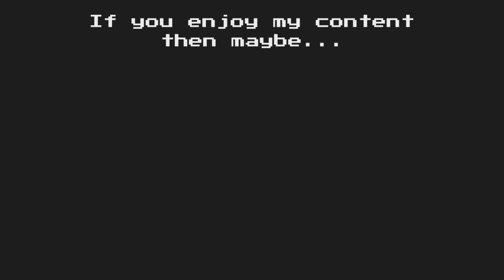"One Last Run" | SOLO on Rust Console (Final Part)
The final part of my first ever SOLO series, I've had alot of fun making this series and I think we've had some pretty good plays